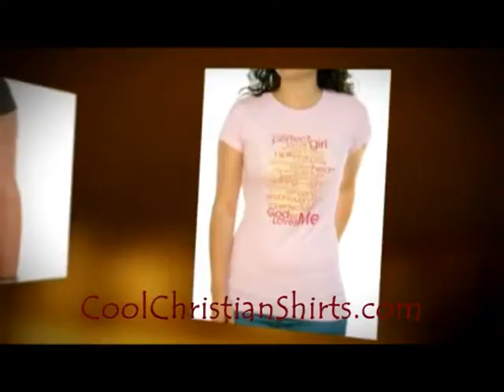Christian Shirts.com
Cool Christian shirts, Christian tee shirts, Christian clothing, cross pendants, Christian jewelry